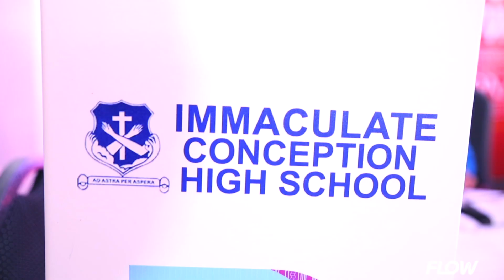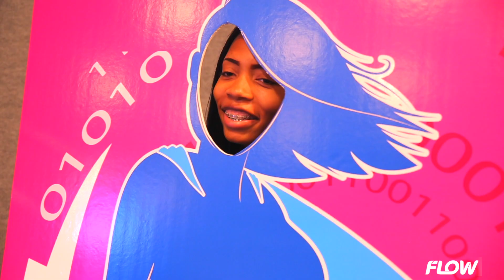FLOW Foundation - Girls In ICT DAY 2017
Join the FLOW Foundation for GirlsinICT Day, where we celebrate women in the field of Information & Communications Technology.

The Flow Foundation believes in equality for women & that's why we are educating our Jamaican girls about ALL the professional options available in the field of Information & Communications Technology!

ConnectToBetter Opportunities with FLOW.